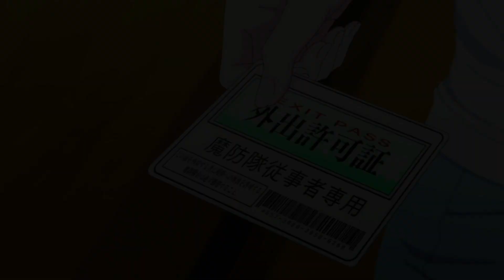Mato Seihei no Slave「AMV」- Animals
⇨ Alternative Title: Chained Soldier「AMV」- Animals

⇨ Anime: Mato Seihei no Slave / Chained Soldier / 魔都精兵のスレイブ
⇨ Genres: Action, Fantasy, Ecchi

⇨ Made by: SINK AMV's 夢

Producers: Pony Canyon, AT-X, MAGNET, Yostar
Licensors: Sentai Filmworks
Studios: Seven Arcs

⇨ 0:00-3:17 - Mato Seihei no Slave
⇨ 3:18-3:38 - END